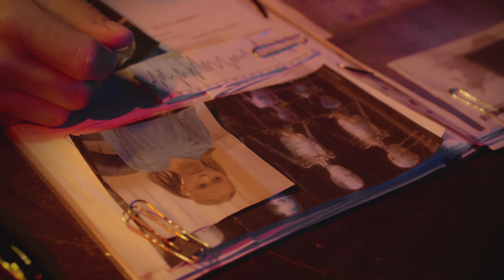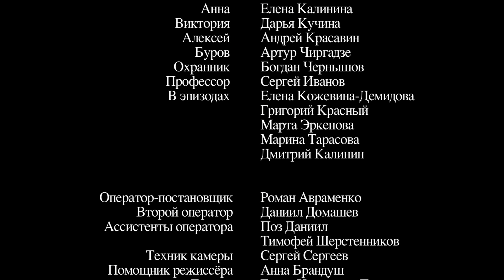Короткометражный фильм "Настоящая Виктория".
Детского психолога приглашают поработать с девочкой 7 лет. Ребёнок состоит из электронных и синтетических материалов, кто она и зачем она здесь никто не знает.
Фильм фантастика про робота (искусственный интеллект, разум)